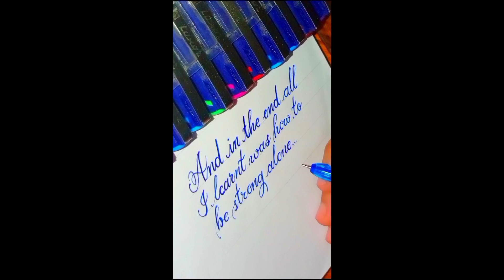Strong alone 💪🏻||handwriting practice||Motivational quotes||cursive Handwriting#writing